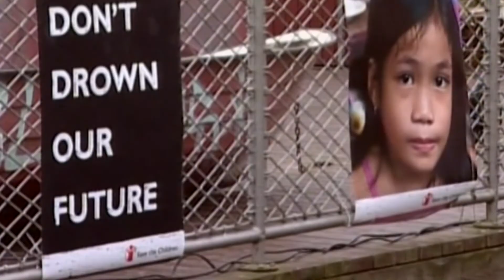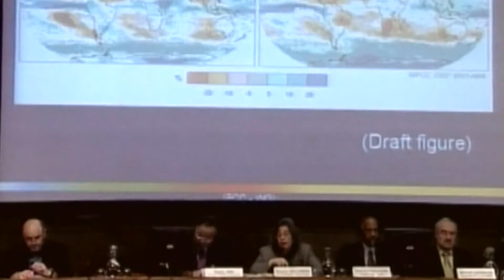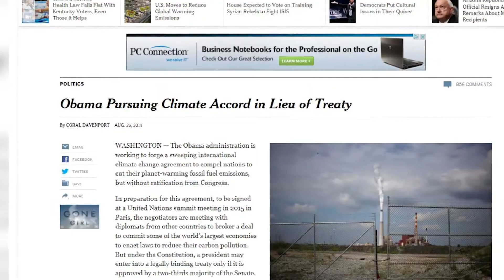Weather Trends Make Mockery of Climate Alarmists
Some say it is urgent that climate change be addressed, even though the Earth stopped warming 18 years ago.